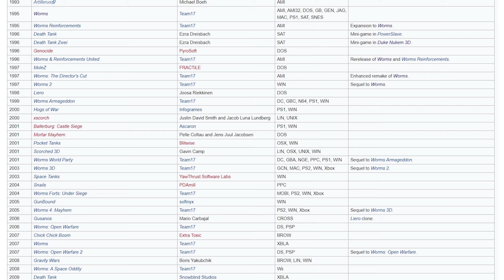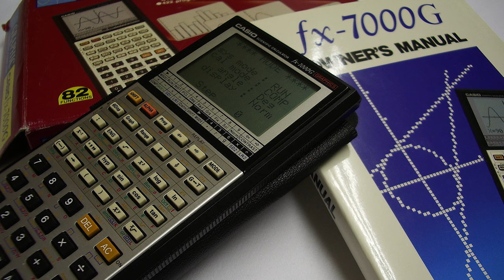CIBIENS CORNER // 3. série #72 WORMS – Muzeum Her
RETRO GAME SHOW Cibien's Corner
3. série
72.díl - WORMS

Uvádí : Čeněk Cibien a Honza Modrák
Lokace : CIBIEN'S CORNER